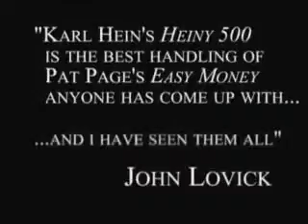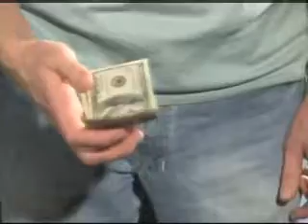Heiny 500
by Karl Hein